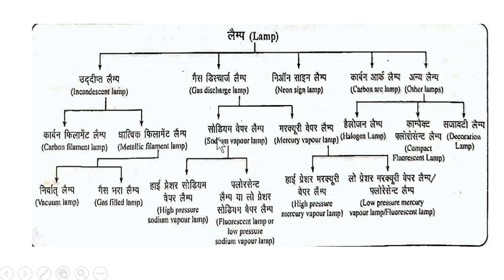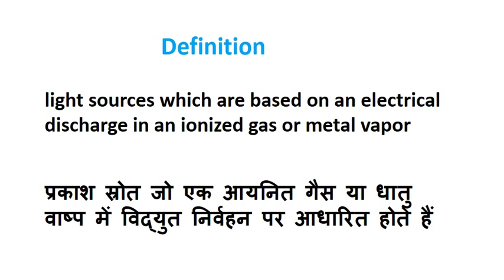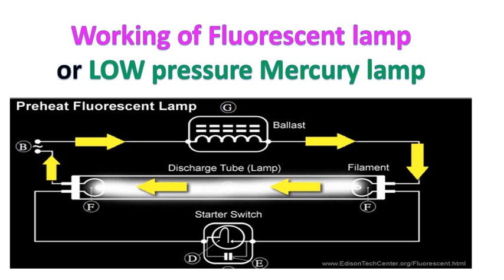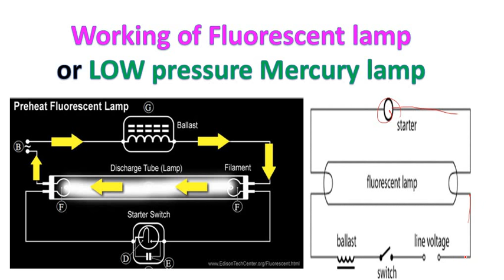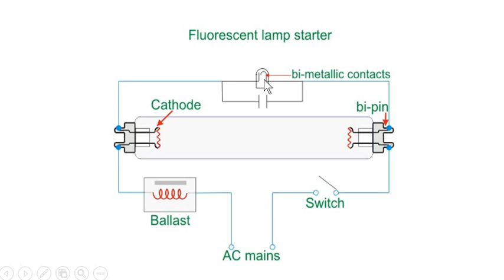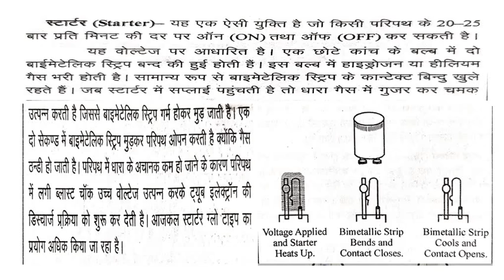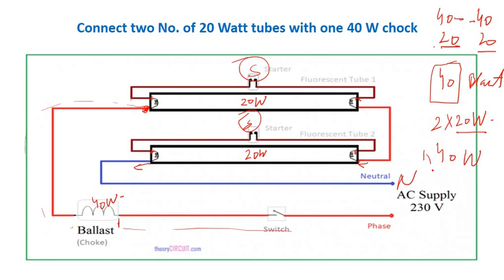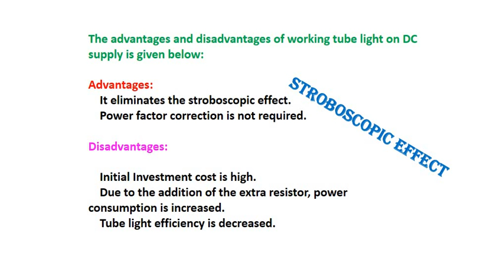Fluorescent lamp, ILLUMINATION-5, ITI, iti, Electrician ITI, Panjolia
Fluorescent lamp